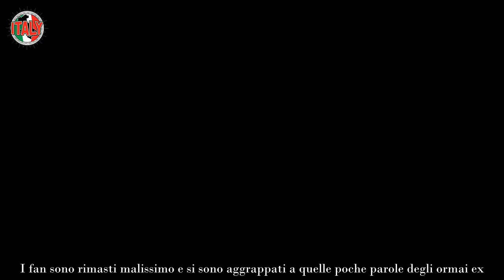Tomaso Trussardi ‘steso a terra’ “Ci siamo persi” Tutti ci speravano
Tomaso Trussardi prosegue nelle sue due attività che ama maggiormente. Non stiamo parlando del lavoro, che in quel campo sappiamo già quanto eccelle, ma nel ruolo di papà single e “umano preferito” del piccolo Odino, suo amico inseparabile. Non ama condividere i suoi momenti privati sui social, ma ogni tanto capita che faccia qualche regalo ai suoi fan. Come per esempio, lo scatto molto tenero di lui insieme alle sue figlie, Sole e Celeste durante un’escursione in montagna, presso le Tre Cime di Lavaredo.

Nelle ultime ore però tra i fan si consuma un dramma e qualcuno sostiene che Tomaso sarebbe ancora scottato tanto da essere ‘steso a terra’, come si legge in rete. Cosa è accaduto?